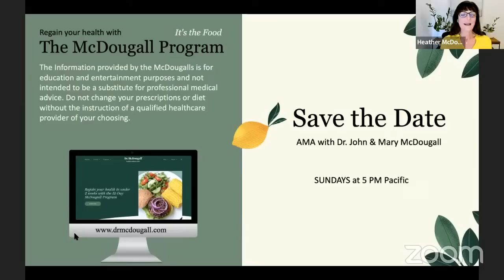McDougall's Medicine: Learn what drug contains Gila monster venom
Topics Include: CLEAN WATER, HAIRY CELL LEUKEMIA, CHOLESTEROL TESTS, AUTOIMMUNE DRUGS, DENTIST VISIT FREQUENCY, SALT SUBSTITUTES, BP RECOMMENDATIONS, LIVER SPOTS, HEART HEALTH & STRESS, FOOD FOR THE PROSTATE, STEVIA